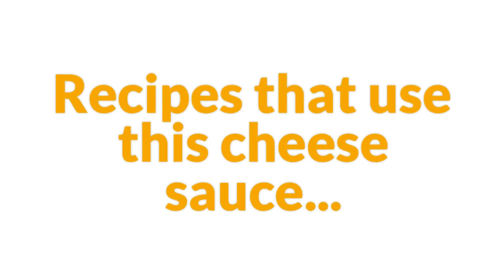Best Vegan Cheese Sauce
When I first switched over to a healthy plant-based lifestyle back in 2013, one thing that I really missed was CHEESE. Cheese for pizza, tacos, baked potatoes, lasagna, and so much more. That’s why I came up with this amazing best vegan cheese sauce recipe ever!